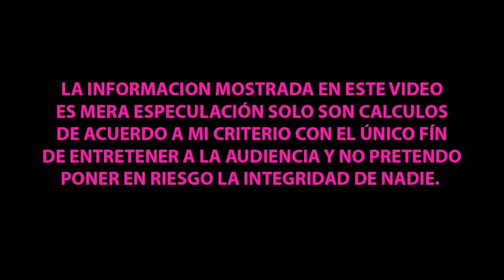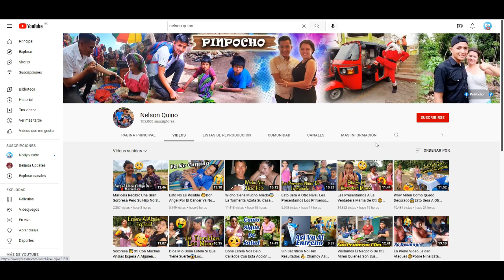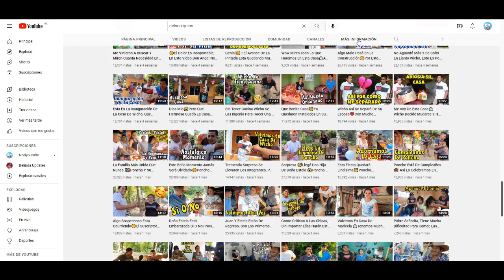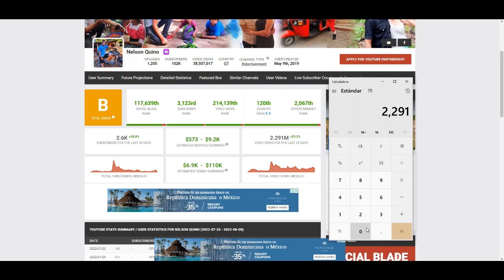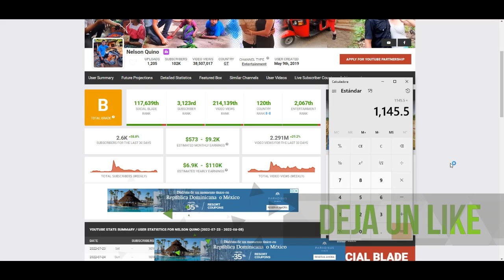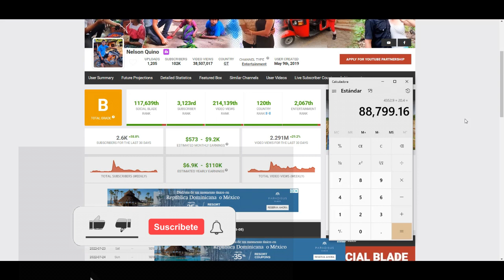¿CUANTO GANA NELSON QUINO EN YOUTUBE? | ¿CUANTO GANAN LOS YOUTUBERS?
Hola que tal amigos en este video analizaremos cuanto es el estimado que se lleva el canal de Youtube de NELSONQUINO cuantopagayoutube cuantogananenyoutube cuantoganamiyoutuberfavorito , síguenos para mas contenido y déjanos saber en los comentarios que otros youtuber te gustaría que analizáramos.

NELSON QUINO
NELSON QUINO
CUANTO GANA NELSON QUINO EN YOUTUBE
CUANTO LE PAGA YOUTUBE A NELSON QUINO EN YOUTUBE
CUANTO GENERA EN YOUTUBE NELSON QUINO  EN YOUTUBE
CUANTO MONETIZA EL CANAL DE NELSON QUINO EN YOUTUBE
NELSON QUINO  EN YOUTUBE TRANSMISION EN VIVO
NELSON QUINO EN YOUTUBE  NUEVO VIDEO
NELSON QUINO EN YOUTUBE
CUANTO GANA EL CANAL DE NELSON QUINO EN YOUTUBE
NELSON QUINO EN YOUTUBE  NEW VIDEO
CUANTO LE PAGAN A NELSON QUINO EN YOUTUBE
CUANTO GANA EN SU CANAL NELSON QUINO EN YOUTUBE
HOW MUCH DO YOU EARN ON YOUTUBE NELSON QUINO EN YOUTUBE
HOW MUCH DOES YOUTUBE PAY NELSON QUINO EN YOUTUBE